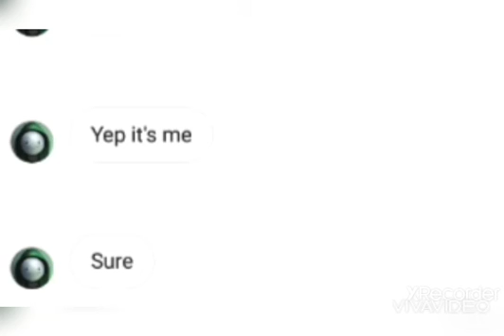Dreams face reveal!!!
Dream shows me a face reveal!!!